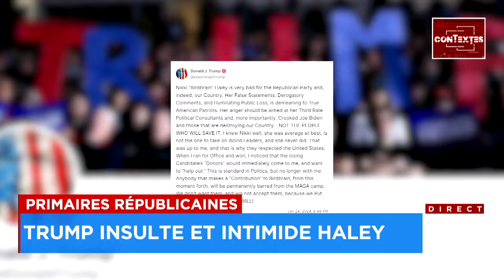Trump se défend à son procès en diffamation après ses victoires aux primaires - explications